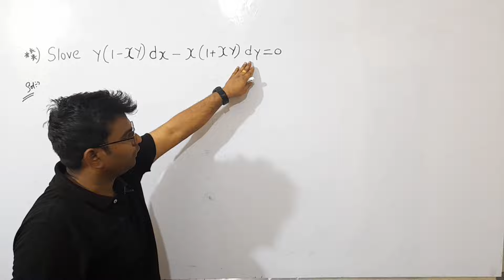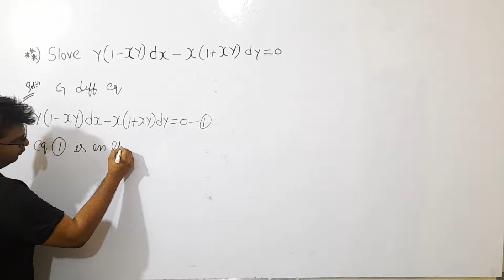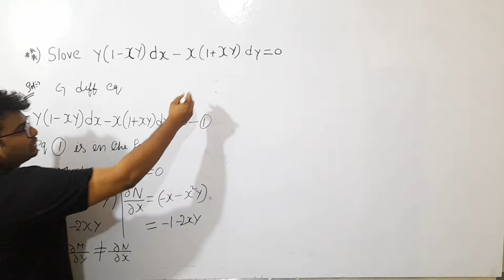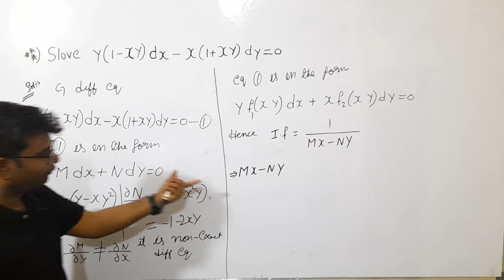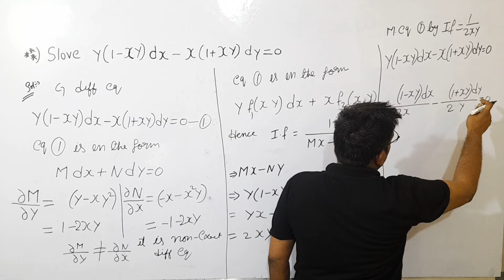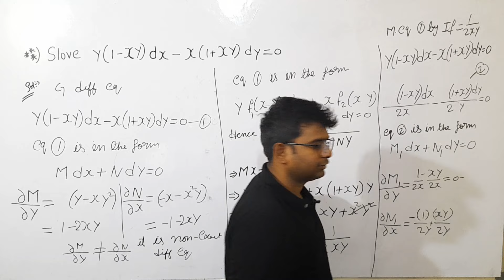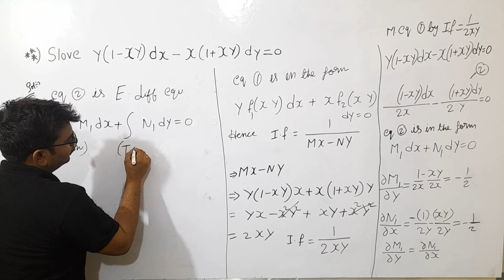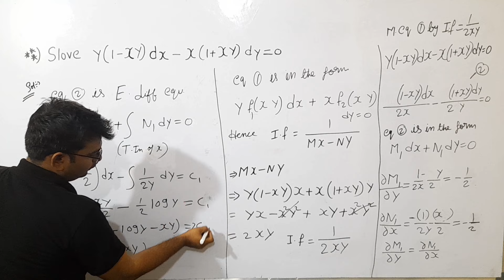btech m2 unit-1|non exact differential equ|methods of non exact|methods 2| y(1+xy)dx+x(1-xy)dy=0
How do I solve the non-exact differential equation y (1+xy) dx+x (1-xy) dy=0?

The given first order differential equation is of the form
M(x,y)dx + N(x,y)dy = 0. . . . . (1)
Since both the terms contain (xy), the following result tests whether (1) has an integrating factor which is a function u(xy) of xy and also finds it.
Theorem: The equation (1) has an integrating function u(x,y) of (xy) alone, if and only if
(M_y -N_x)/(yN - xM) = f(xy) of the product xy alone. And if the above holds, then u(x,y) = exp(Int[f(t)dt]), (with t=xy), will be an integrating factor. (Here M_y denotes the partial derivative of M(x,y) with respect to y, etc.)
For the present question, M(x,y) = y(1+xy) and N(x,y) = x(1-xy). Therefore
(M_y - N_x)/(yN-xM) =[(1+2xy)-(1–2xy)]/[xy(1-xy)-xy(1+xy)] = 4xy/[-2(xy)^2] = (-2/xy), which is indeed a function (-2/t) of t=xy alone.
Hence we take u(t) = exp(Int[(-2/t)dt] = 1/t^2. Thus 1/(xy)^2 is an integrating factor of (1). Multiplying (1) by 1/(xy)^2, we get
[(1/y.x^2)+1/x]dx + [(1/x.y^2)-1/y]dy = 0, . . . . .(2). If we write it as P(x,y)dx+Q(x,y)dy = 0, then P_y = -1/x^2.y^2 = Q_x and so (2) is indeed now an exact equation.
To solve the exact equation (2), put Int[P(x,y)dx] = G(x,y), where the integration w.r.t. x, is carried out treating y as a constant.
Hence G(x,y) = -1/(xy) +ln(x). Next Q(x,y) - G_y = (1/x.y^2 -1/y) - (1/x.y^2) = (-1/y) = A(y) say. Put F(x,y) = G(x,y) + Int[A(y)dy] = -1/(xy) +ln(x) +Int[(-1/y)dy] = -1/(xy)+ln(x)-ln(y) = ln(x/y)-1/(xy).
Accordingly F(x,y) = c or ln(x/y) - 1/(xy) = c is a general solution of the given equation wherever x and y are both nonzero.
The method is a particular case of a general class of methods for finding integrating factors of the form t(x,y) of special types of functions like x, y, x^n + y^n, xy, y/x etc